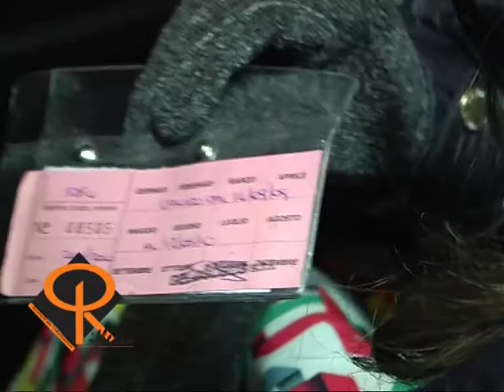Notizie del 21-01-2010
Costigliole - "La Corriera delle scomodità", le immagini della singolare situazione dei pendolari della linea Boglietto - Asti;
Moncalvo - Rapinati i "gratta e vinci" da banditi dell'Est nella tabaccheria che aveva fatto vincere 450mila euro ad un Rumeno;
Montiglio Monferrato - Denunciato per simulazione di reato: ritrovati a casa dell'amica i gioielli della moglie da cui si sta separando